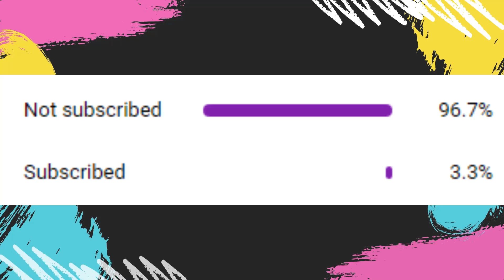Eurovision 2023 - First Semi-Final - Top 15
✨ Participants 2023 ✨

🇦🇱 Albania - Duje - Albina & Familja Kelmendi
🇦🇲 Armenia - Future lover - Brunette
🇦🇺 Australia - Promise - Voyager
🇦🇹 Austria - Who the hell is Edgar? - Teya & Salena
🇦🇿 Azerbaijan - Tell me more - TuralTuranX
🇧🇪 Belgium - Because of you - Gustaph
🇭🇷 Croatia - Mama ŠČ! - Let 3
🇨🇾 Cyprus - Break a broken heart - Andrew Lambrou
🇨🇿 Czechia - My sister's crown - Vesna
🇩🇰 Denmark - Breaking my heart - Reiley
🇪🇪 Estonia - Bridges - ALIKA
🇫🇮 Finland - Cha cha cha - Käärijä
🇫🇷 France - Évidemment - La Zarra
🇬🇪 Georgia - Echo - Iru
🇩🇪 Germany - Blood & Glitter - Lord of the lost
🇬🇷 Greece - What they say - Victor Vernicos
🇮🇸  Iceland - Power - Diljá
🇮🇪 Ireland - We are one - Wild youth
🇮🇱 Israel - Unicorn - Noa Kirel
🇮🇹 Italy - Due vite - Marco Mengoni
🇱🇻 Latvia - Aijā - Sudden lights
🇱🇹 Lithuania - Stay - Monika Linkytė
🇲🇹 Malta - Dance (our own party) - The Buskers
🇲🇩 Moldova - Soarele și Luna - Pasha Parfeny
🇳🇱 Netherlands - Burning daylight - Mia Nicolai & Dion Cooper
🇳🇴 Norway - Queen of kings - Alessandra
🇵🇱 Poland - Solo - Blanka
🇵🇹 Portugal - Ai Coração - Mimicat
🇷🇴 Romania - D.G.T. (Off and On) - Theodor Andrei
🇸🇲 San Marino - Like an Animal - Piqued Jacks
🇷🇸 Serbia - Samo mi se spava - Luke Black
🇸🇮 Slovenia - Carpe diem - Joker Out
🇪🇸 Spain - Eaea - Blanca Paloma
🇸🇪 Sweden - Tattoo - Loreen
🇨🇭 Switzerland - Watergun - Remo Forrer
🇺🇦 Ukraine - Heart of steal - TVORCHI
🇬🇧 United Kingdom - I wrote a song - Mae Muller